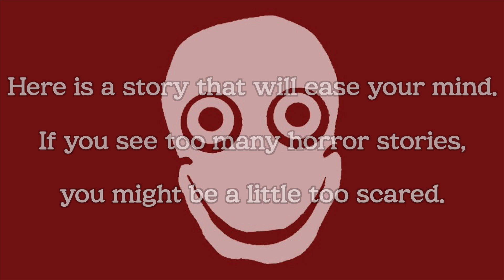Last Station. Scary Story Animated 68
Have ever heard of the miracle at the end of the line?
One day...some girl dropped a sheet of paper on my lap, it must have been her sob story… is she begging for money?…

We always welcome your comments:)
But, all the bad languages will be removed.
This channel follows Youtube Policies.

Please cite the source as "STORY KING" when you share the link to this video.

All the stories of STORY KING are the original creative content produced by STORY KING.
This video is fiction based on imagination and not purposed to incite hatred against certain people or organizations.

STORY KING ORIGINAL